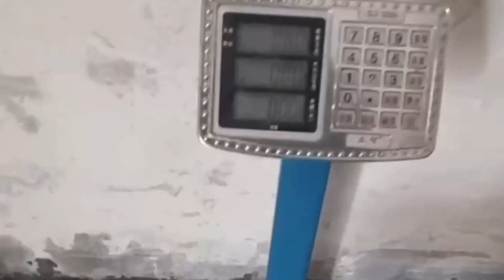Fishing-specific tent Manufacturer China Best Wholesale Price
BeiFeite Company
4 season tent,
lightweight tent uk,
guide gear deluxe 18' x 18' teepee tent,
tents for car camping,
daiwa combo fishing rod,
3 day emergency preparedness kit,
tent on a utility trailer,
fjallraven abisko view 2 tent,
best tent for 4 person,
tent fabric wholesale,
flex bow canvas tent,
ozark trail 3 dome connection tent,
military gear for hiking,
coleman instant 5 dome tent,
bisinna 2 person camping tent review,
ozark trail 10x20 wall tent,
easy setup tent 4 person,
quest emperor bell tent,
t-shirt vendor booth ideas,
fe active 2 person tent,
tent easy to set up,
setting up walmart tent,
marmot crane creek 2p tent setup,
black diamond mission 4p tent,
big agnes copper spur vs nemo dagger,
coleman quick dome 4p dome tent,
camping tent shop in delhi,
platform for wall tent,
inflatable tent price in india,
skylodge 10 person tent,
9x9 army tent,
large tent easy setup,
8 person canopy tent,
rock fortress hot tent review,
tents in the snow,
3 person waterproof tent,
geodesic tent factory,
where to buy tables and chairs wholesale,
4 person automatic tent,
tent house market varanasi,
core 6 person instant cabin tent with awning,
ordos 3 tent review,
2 man tent setup,
k3 tent,
onetigris solo homestead camping tent (tc),
kelty grand mesa 2 tent,
tent for marriage price
distance tent,
office depot folding cart,
farmers market booth setup,
lights for canopy tent,
shop doen reviews,
tent company,
coleman diamond peak 4-person dome tent,
set up tent with tarp,
semi freestanding tent,
small tents for backpacking,
2 shipping containers with roof,
camping tent review 2023,
winter camping double tent,
4 person 4 season tent,
6 person dome tent,
bass pro shop tent,
bilihan ng murang camping tent,
hilleberg 2 person tents,
lightest 2 person backpacking tent,
4 season tent camping,
tents for family of 4,
walmart pop up tent,
tech diving gear setup,
best winter tent with stove,
cabela's tents 6 person,
embark 2 person tent,
north face 4 person tent wawona,
ozark trail wayfarer fishing rod instructions,
woods tent 6 person,
folding crane pop up sun shelter,
how to setup pop up tent,
oztrail 4p fast frame tent,
flight case tool box,
ascend nine mile 2 person tent review
family tent fire retardant,
waterproof tent manufacturer,
tent tripal price,
fishing gears and methods,
folding manta sun shelter,
deltec twin tech calcium reactor,
3 season tent in winter,
outbound tent 3 person,
tent small pack size,
discovery tent,
wall tent hunting camp,
make a tent footprint,
z shade instant canopy,
rmr roof top tent,
georgia tent and awning,
1 person tent for backpacking,
photography for online selling,
pop up tent reviews,
garage extension cord ideas,
turn fresh water tank to saltwater,
lab equipment wholesale,
fishing tent camping,
stow it rhino rack,
ultra lightweight tents for backpacking,
where to buy camping tent,
24 foot extension ladder firefighter,
small warehouse for sale,
nortent gamme 6 hot tent,
walmart sun shelter,
pop up tent unfold,
fishing tent company,
aldi adventuridge 2 man tent,
2 seconds easy camping tent 2 person,
white duck tent review,
t mobile office,
how to keep pop up tent,
baby tent at home,
tent trailer fridge not working,
golden bear 3 person tent
ice fishing pop up tent,
hadley small camera bag,
disaster relief tent supplier,
glamping geodesic dome tent,
china party tent,
30 by 40 tent,
automatic tent house,
tobtos 6 person camping tent,
kodiak 12x9 ft. cabin tent with deluxe awning,
g star raw puffer jacket,
house tent house tent,
nemo 2 person tent,
renting office space small business,
tube tent for camping
fishing tents,
used car tent sale qualcomm,
large tunnel tent,
zomboid military surplus store,
ozark trail 20 person tent,
waterproof camping tent 6 person,
backpacking tent with stove jack,
f-stop navin pouch,
sea to summit cup,
topvision 6-8 person tent with removable rain fly,
ntk transform camping tent,
timber ridge camp table
ktt instant tent 6 person,
5 star tent camping,
where to buy fabric in bulk,
starting a bait and tackle shop,
tents in high winds,
massive blood transfusion machine,
stopping condensation in tents,
mongar 2 tent setup,
2 person automatic tent,
how to assemble kiddie castle tent,
how to set up bass pro shops eclipse tent,
trailer tent canvas repair,
best one person tent for backpacking,
deer hunting tent,
wilderness medical society,
zephyr 1 tent,
vidalido indian style pyramid tent vs teepee,
must haves for tent camping,
coleman p